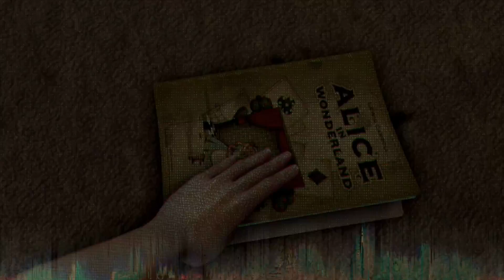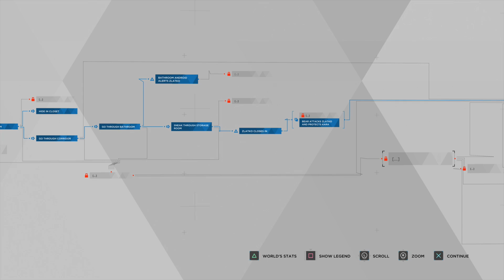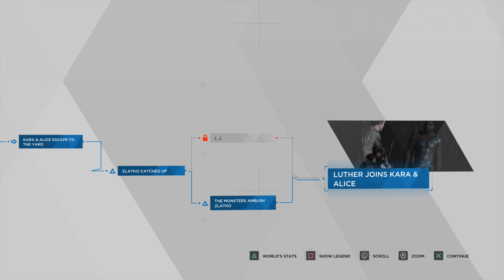DETROIT: BECOME HUMAN Walkthrough Gameplay Part 14 - ZLATKO (PS4 Pro)